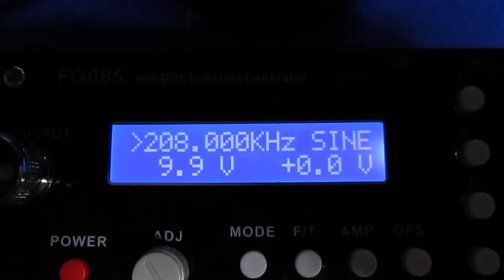ものの表面を伝搬する弾性波 elastic wave